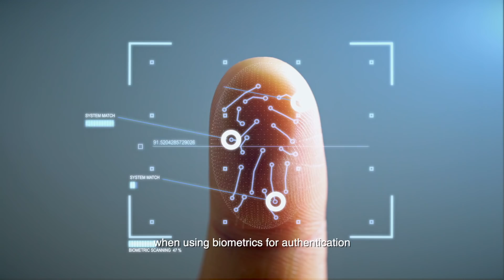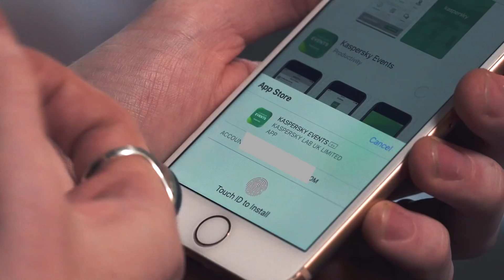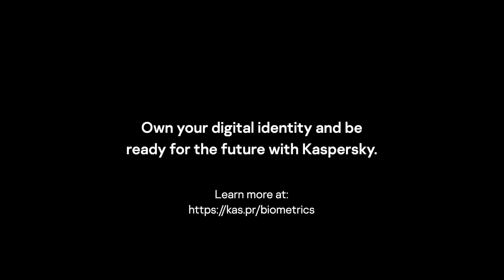Own Your Digital Identity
Kaspersky has partnered with the 3D accessory designer, Benjamin Waye to create a unique jewelry piece – a special ring that serves as an extension of a person’s digital identity, designed to keep users unique biometric data safe.